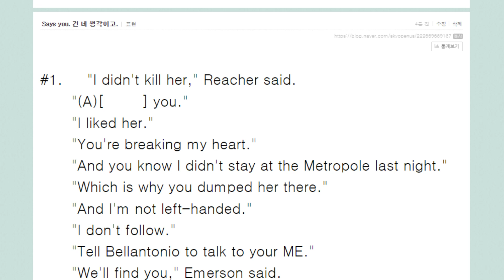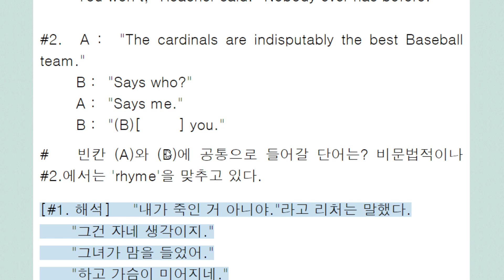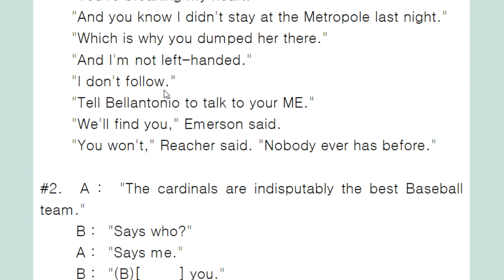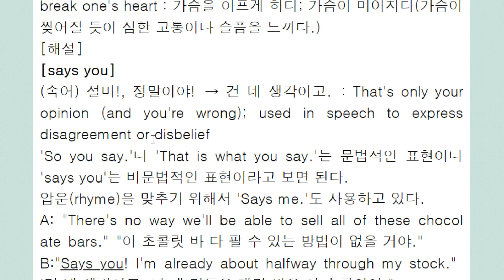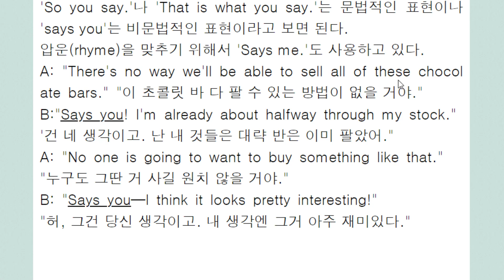Says you 건 네 생각이고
That's what you say.
비문법적이나 압운(rhyme)을 맞춘 표현.